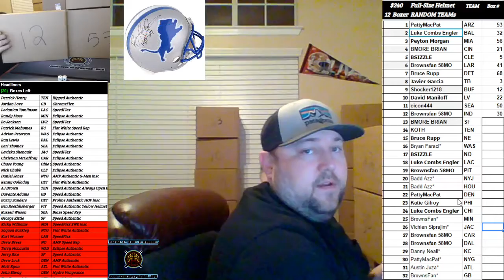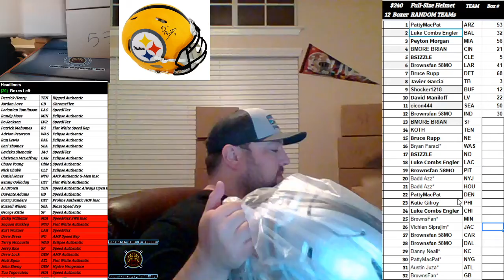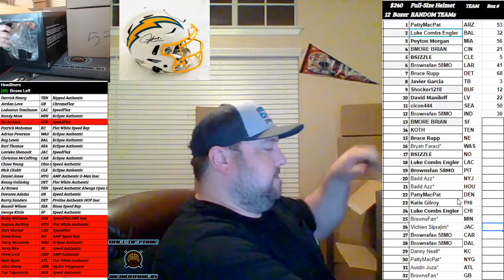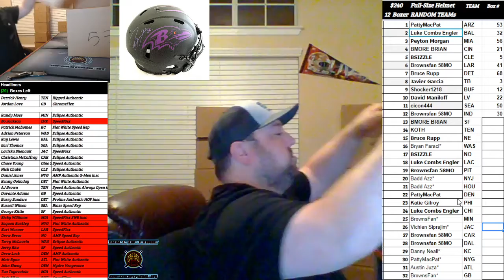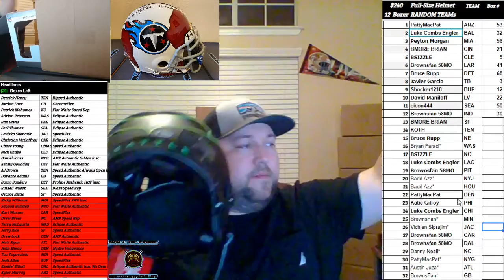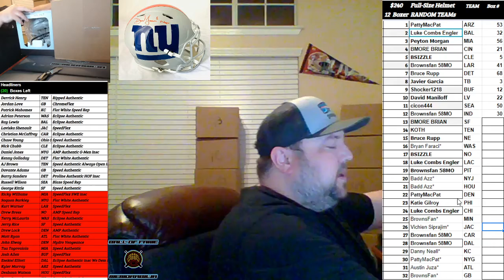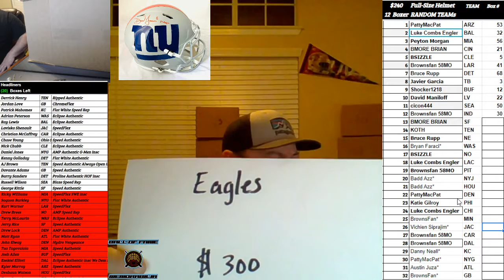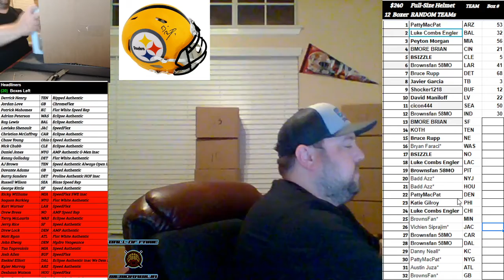Boom City Card Breaks